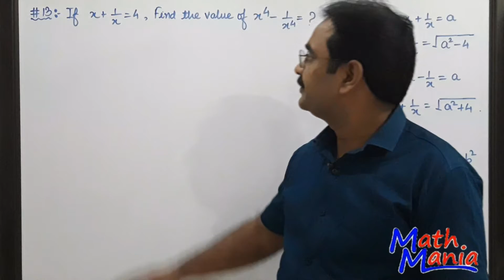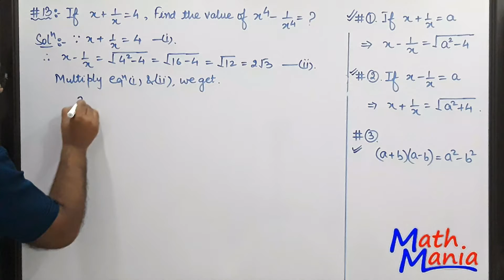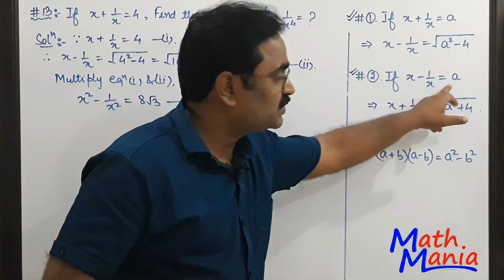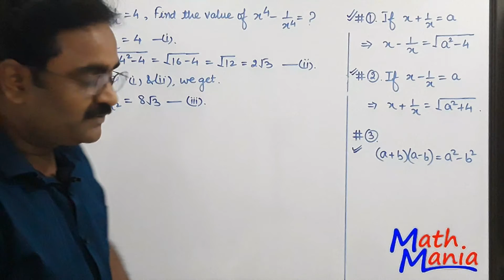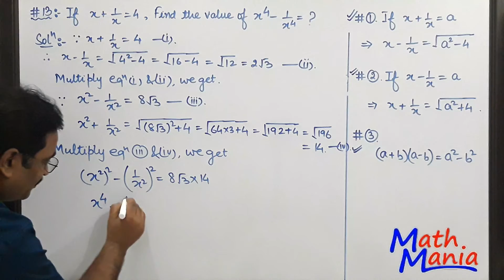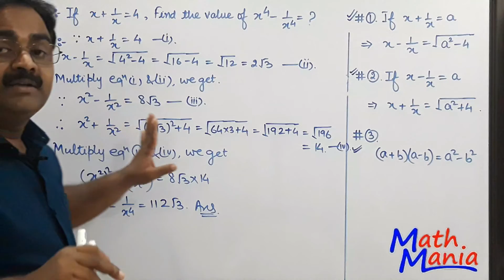Maths Foundation trick #13